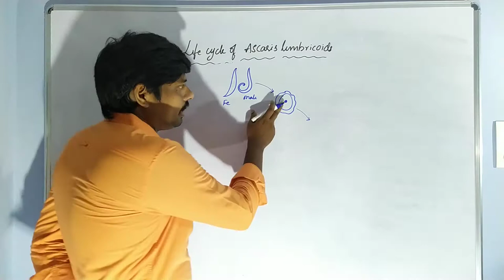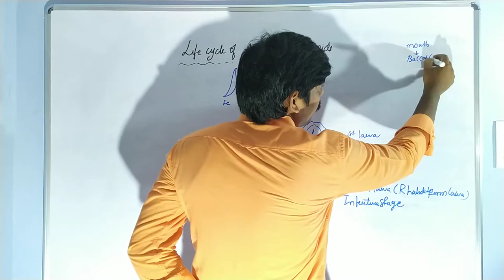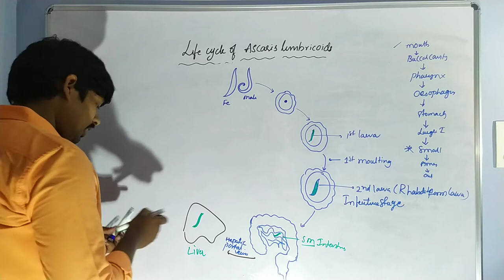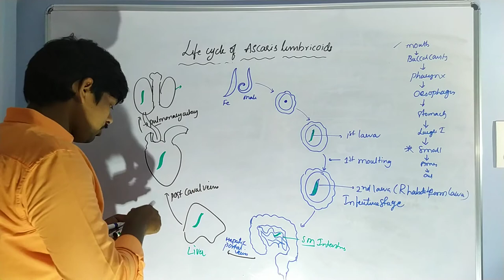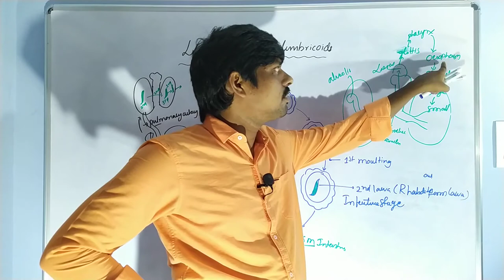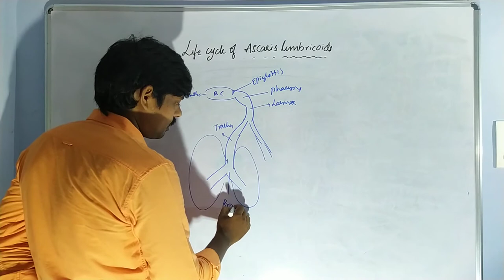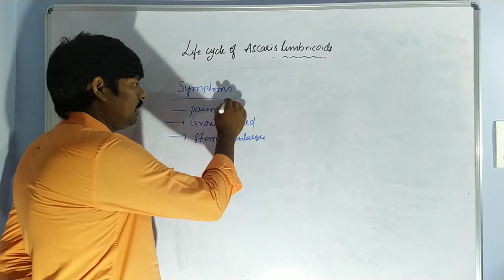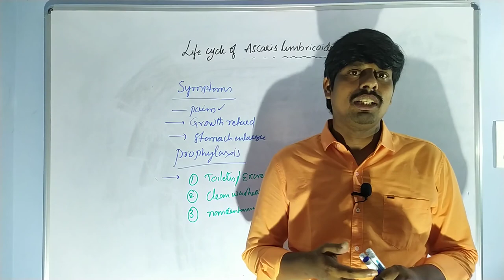Ascaris lumbricoides-2 || Ascaris lumbricoides life cycle| BSc., Zoology 1st Semester | HSR Bioinfo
Ascaris lumbricoides || Ascaris lumbricoides life cycle || BSc., Zoology 1st Semester | HSR Bioinfo || intermediate 1st year